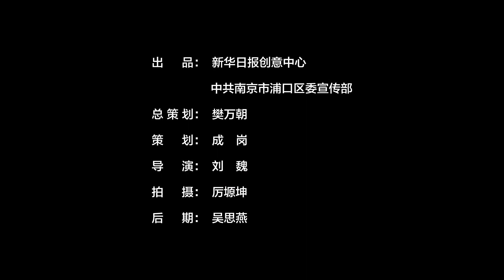Go to Pukou-- Rapeseed Flowers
What is it like to live in a garden? I can tell from the look on Pukouers' faces, it must be joyful.